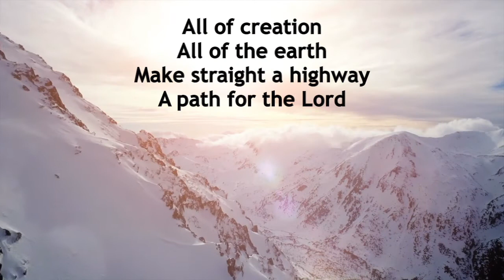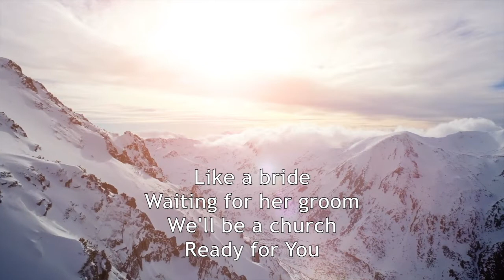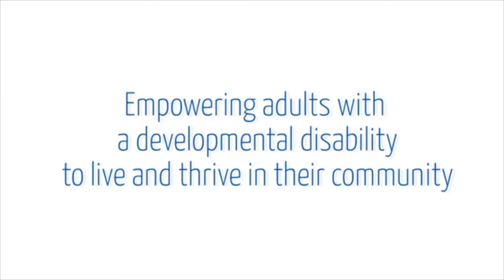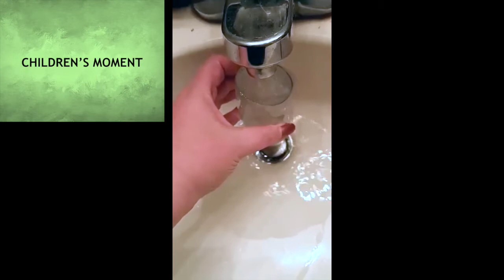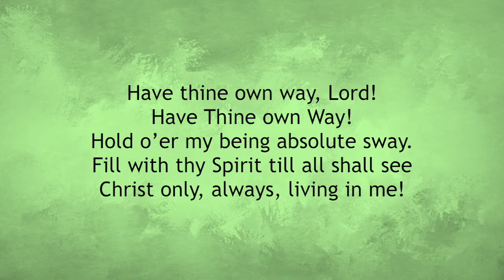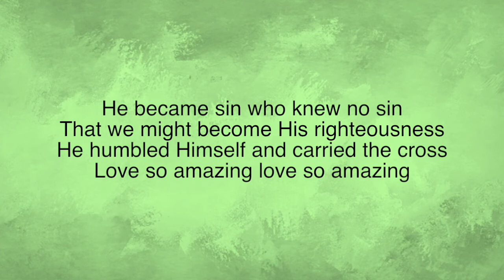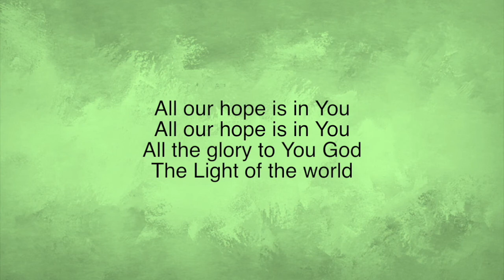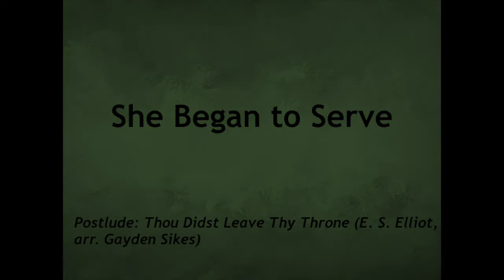RCUMC Sunday Feb 7, 2021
Please enjoy this morning's service from the warmth of your home on this snowy Sunday, with those you love. If you have any prayer requests, we'd love to pray for you. You can submit them via email or phone.